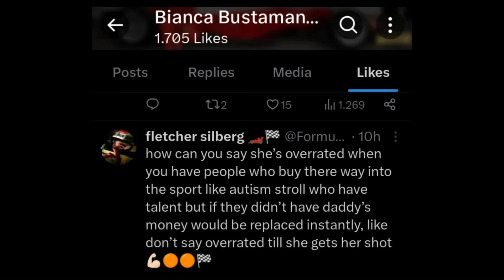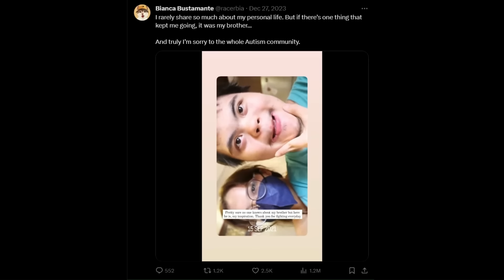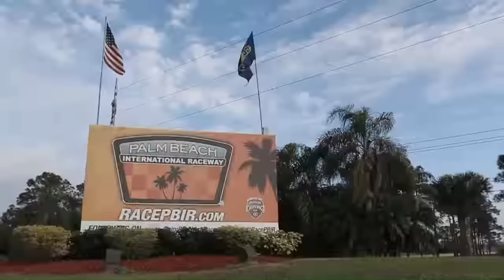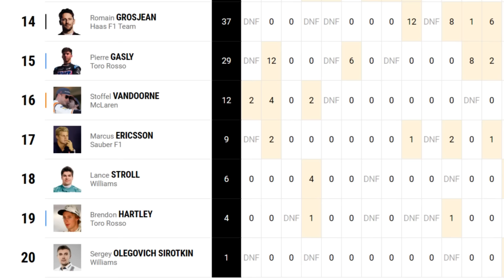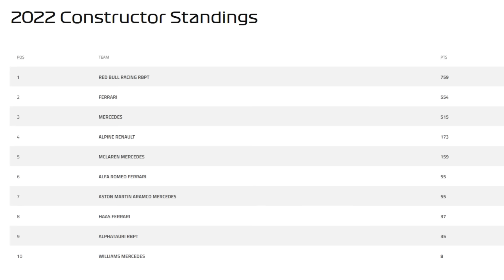The Curious Case of Lance Stroll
Let's take at Lance Stroll's racing journey so far. He jumped from Formula 3 to F1 and has never looked back since. Currently driving for Aston Martin, Lance is the driver to watch for in 2024 and I believe we are in for a surprise this season.

0:00 Bianca Bustamante drama
1:38 Junior Career
2:38 F1 debut with Williams (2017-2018)
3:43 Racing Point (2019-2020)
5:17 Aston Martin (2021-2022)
6:10 Against Alonso in 2023
7:41 Underperformance?
8:06 Father's influence?
8:56 Worthy of F1?
9:36 Could Astons have finished higher in 2023?
9:48 Contract?
9:56 Improvements